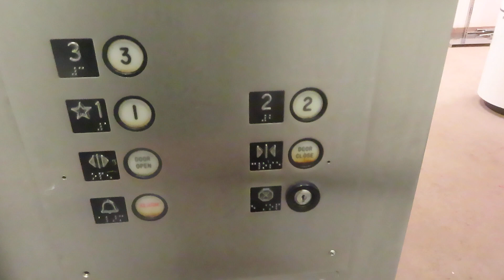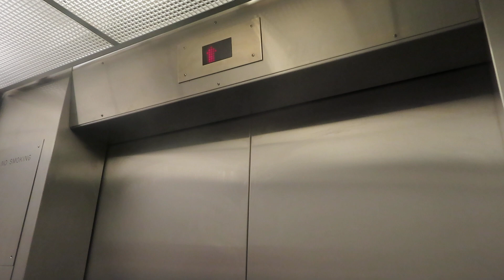Dover Hydraulic Elevator At Macy's Irving Mall (With Skyvator Productions)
Riding the elevator at Macy's Irving Mall in Irving TX I was riding and filming with Skyvator Productions